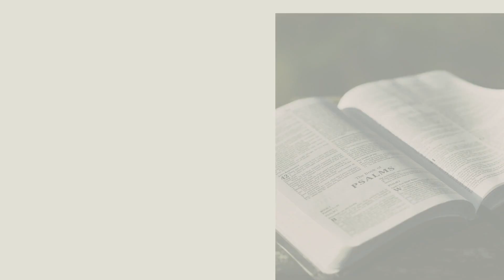25 Aprile 2022 Calendario cristiano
25 Aprile 2022 Calendario cristiano
Ascoltiamo e meditiamo su questa meditazione biblica:

Dice così la Scrittura:
Dio il SIGNORE disse: “Non è bene
che l’uomo sia solo; Io gli farò un
aiuto che sia adatto a lui”.
L’uomo lascerà suo padre e sua
madre e si unirà a sua moglie, e
saranno una stessa carne.

Il matrimonio, un’unione voluta da Dio
Sposarsi significa unirsi: è l’unione ufficiale, pubblica,
riconosciuta da Dio, fra un uomo e una donna per la
vita sulla terra. In quanto vincolo stabilito da Dio stesso,
Gesù dice: “Quello dunque che Dio ha unito, l’uomo
non lo separi” (Matteo 19:6). Nell’ambito del matrimonio,
Dio ha previsto che un uomo e una donna vivano
la sessualità per mezzo della quale, se è la Sua
volontà, potranno anche godere il privilegio di avere
dei figli (Genesi 1:28). L’amore fra gli sposi si realizza in
una completa comunione di anima, spirito e corpo.
Avere rapporti carnali al di fuori del legame del matrimonio
è definito nella Bibbia “fornicazione” o “adulterio”,
ed è un peccato.
Ci si può domandare come Dio possa volere il nostro
bene se pone tali limitazioni. Considerando poi che
tanti matrimoni, anche fra cristiani, falliscono, vale la
pena di sposarsi?
Dio ha creato la prima coppia, uomo e donna, con
amore e saggezza, prevedendo ogni cosa per la loro
felicità. La Bibbia però non presenta il matrimonio
come la chiave per essere felici qualunque sia la nostra
condotta, ma indica in quali condizioni l’amore fra gli
sposi può svilupparsi e arricchirsi; la prima di queste
condizioni è riconoscere la caratteristica esclusiva del
matrimonio: una coppia formata da uomo e donna,
marito e moglie, e la reciproca complementarietà che
ne deriva, ognuno nel rispetto dei propri ruoli. Ricercare
la volontà di Dio per vivere la comunione tra
coniugi è sempre fonte di benedizione.
Vivere in coppia senza sposarsi predispone al disimpegno
e lascia aperte vie di fuga per entrambi i partner.
Al contrario, il matrimonio che Dio approva presuppone
un impegno totale, per tutta la vita: un amore
fedele, fondato sull’ubbidienza alla Sua volontà e
sostenuto dalla Sua grazia.